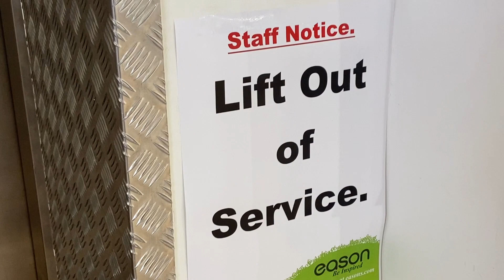Broken Ennis Lift, Easons, Dublin ( EPIC FAIL!!!)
Ennis Lift 2010s Staff Only Jobs